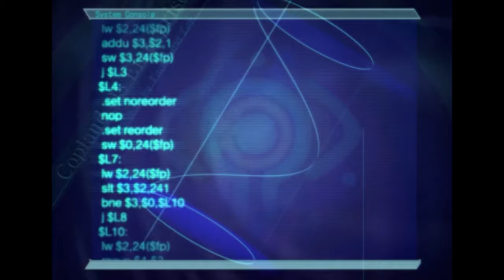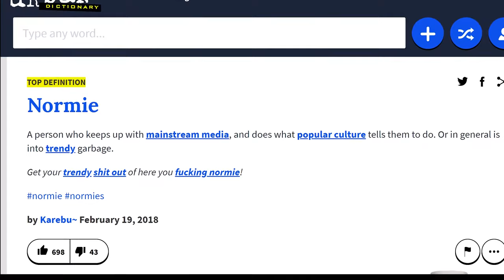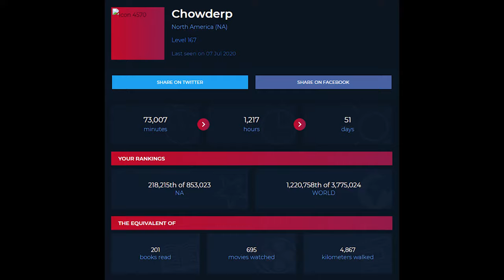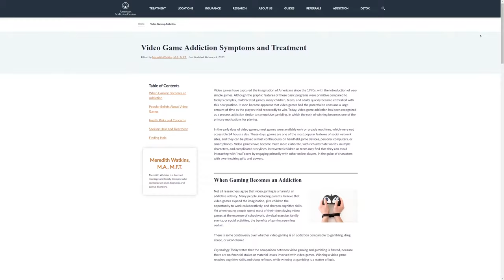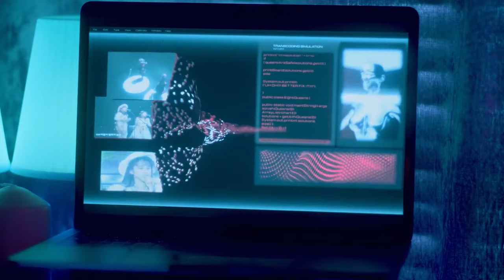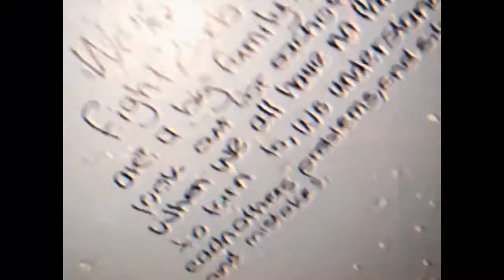Music For the Internet Age: Yeule & Sewerslvt | Chowdy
Yeule and Sewerslvt are two artists that have inspired me for a while now, I just knew I had to talk about them. Feedback is much appreciated :)